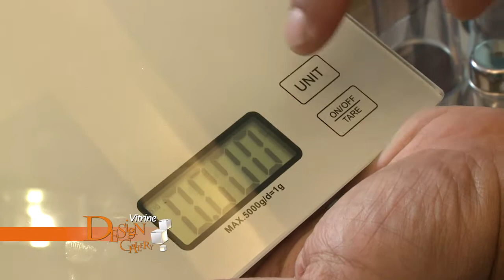Vitrine Design Gallery 285 de 17 01 a 23 01 Bloco 2